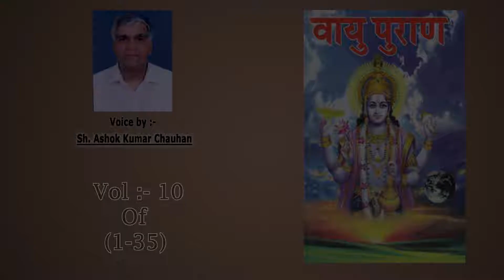Vayu Puran Full Audio Word To Word Vol:-10 of (1-35)